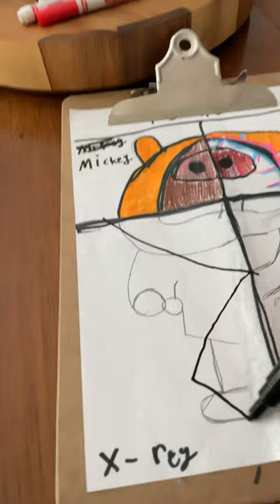Drawing Kenny (x-ray)with(posca markers)￼